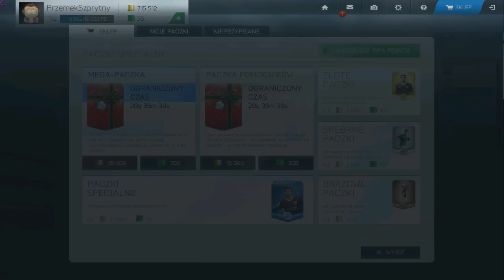FIFA WORLD [UT] - ŚWIĄTECZNY PACK OPENING CZ.2 PACZKI SPECJALNE!